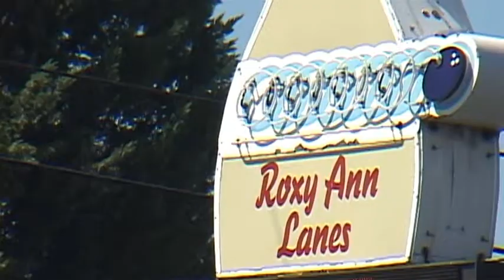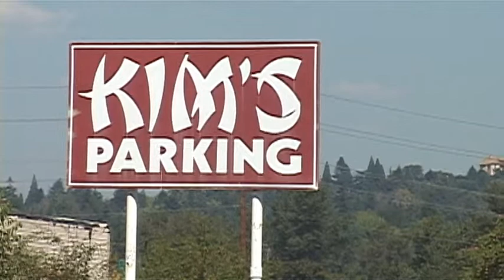roixy - Sep 7th, 2012